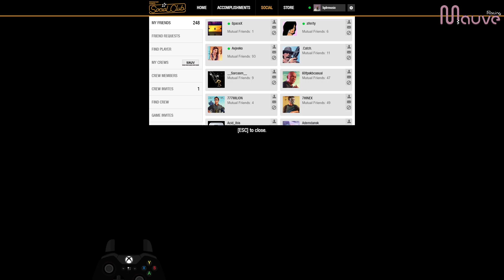GTA Clean Racing - Mauve Playlist 16.02.2023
Want to race with us?